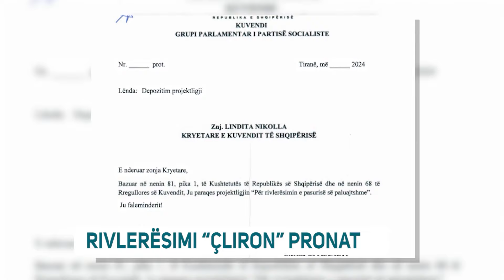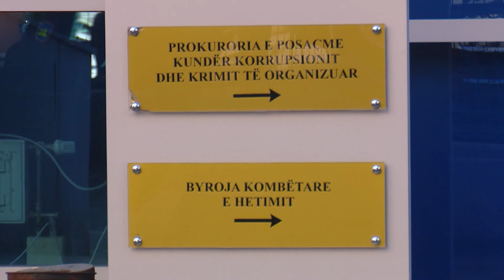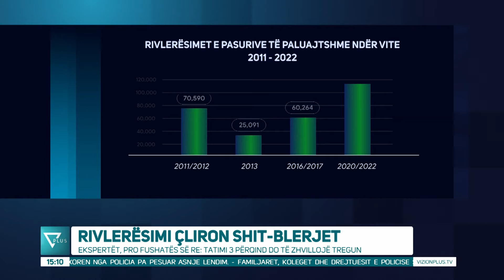Edicioni Informativ - 15 Maj 2024 - Ora 15:00 - News, Lajme - Vizion Plus